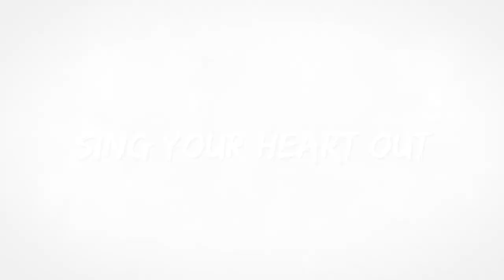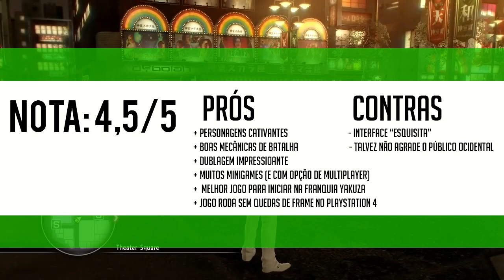YAKUZA 0 | REVIEW/ANÁLISE (PS4)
Os jogos da série Yakuza existem desde 2005 e contam com 14 jogos em seu total, somando histórias principais, spin offs e remakes. Será que Yakuza 0 consegue agradar os fãs das antigas e ao mesmo tempo trazer novos jogadores para a franquia da Sega? Confira o game e descubra se vale a pena jogar

Yakuza 0 está disponível para PS4